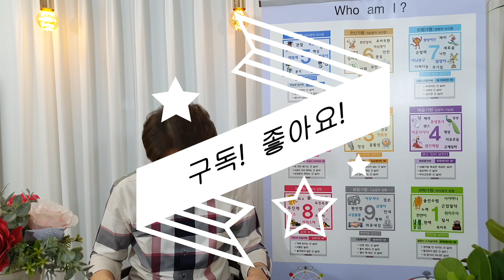에니어그램 심리카페 성격궁합 알아보기 : 강아지성격(2번)싹싹이 vs 고양이성격(4번)4차원 사랑궁합 :이타주의자와 낭만주의자 [윤태익 에니어그램; 다르다카페 ]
윤태익 성격심리연구소: 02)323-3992
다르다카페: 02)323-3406